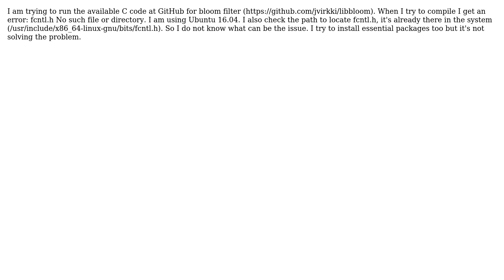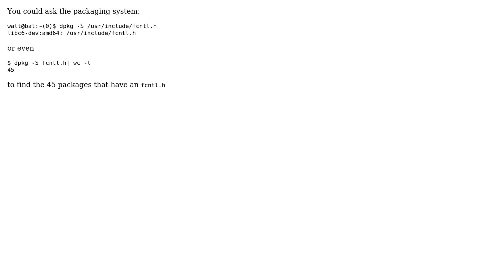Ubuntu: ‹fcntl.h› No such file or directory (2 Solutions!!)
With thanks & praise to God, and with thanks to the many people who have made this project possible! | Content (except music & images) licensed under cc by-sa 3.0 | Music | Images & others | With thanks to user waltinator user user3582228 user N0rbert and the Stack Exchange Network Trademarks are property of their respective owners. You are responsible for your own actions.